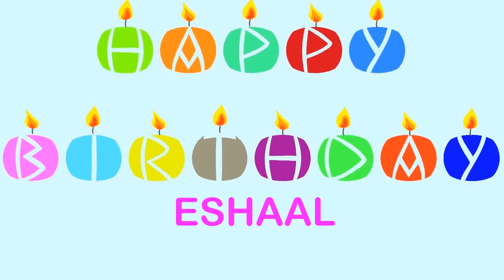Eshaal Wishes & Mensajes